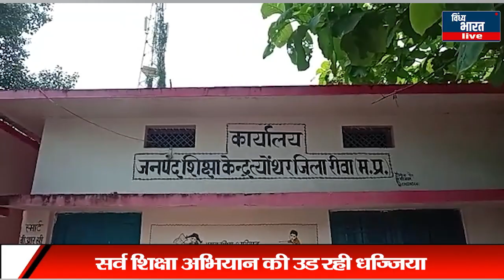सर्व शिक्षा अभियान की उड रही धज्जिया,बच्चों के निवाले पर खुला डाला जा रहा डाका